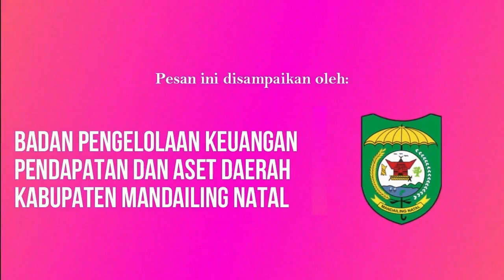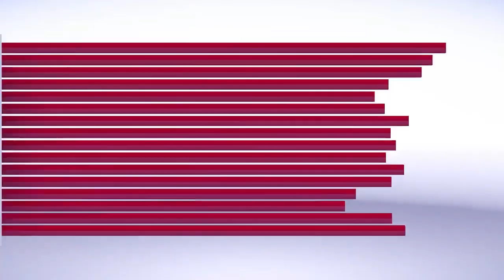Jalan ke Desa Simpang Duhu Dolok Rusak Parah, Warga Kesulitan Angkut Hasil Bumi